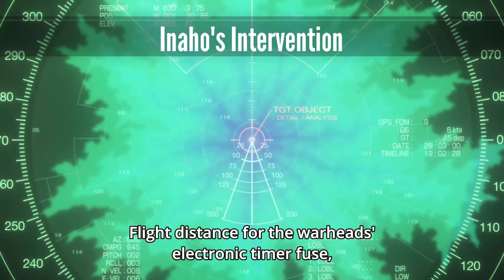Aldnoah Zero Dramatic Moments - Inaho's Intervention ᴴᴰ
Aldnoah Zero Dramatic Moments